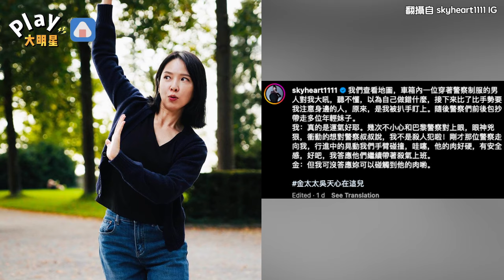天心夫妻到巴黎突然被警察大吼！ 「突然前後包抄」驚險狀況老公卻因這點吃醋了？